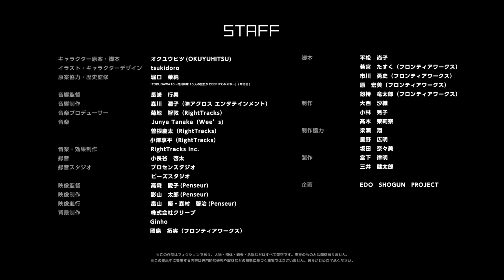しょうぐん小話 その4 家綱【ボイスアニメ】◆しょうぐん 天晴れェド！◆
-EDO SHOGUN PROJECT-
オリジナルボイスアニメ/ドラマ◆しょうぐん 天晴れェド！◆

◆しょうぐん小話 その4 家綱◆
～キャッスル姫子先生、初サイン会開催～

キャッスル姫子のサイン会に同行することになり、ウキウキの慶喜。サイン会では変装アイテムの着用が必須なのだった。

◆この話の主な登場人物◆
四代 家綱(CV:野島　透也さん)
キャッスル姫子としての活動をライフワークにしたいと考えている。

十五代 慶喜(CV:河西　健吾さん)
キャッスル姫子を尊敬している。

松平信綱(CV:野島　健児さん)
家綱の思うままに生きて欲しいと思っている。

しょうぱれを見れば、江戸時代にちょっと詳しくなれるかも！？

ここは、かつての江戸のような…でもどこか何かが異なる世界…。
ようこそ将軍のおひざもと、『江戸』へ！
個性豊かな15人の将軍達が繰り広げる大江戸コメディがここに開幕！
彼らが統べる江戸の城下は今日も概ね天下泰平。
多少の波はあるけれど、天晴れ浮世暮らしなり！

－CAST(声優)－
十五代 慶喜◆河西　健吾さん
十四代 家茂◆広瀬　裕也さん
十三代 家定◆寺島　惇太さん
十二代 家慶◆鈴木　崚汰さん
十一代 家斉◆堀　曜宏さん
十代 家治◆市川　太一さん
九代 家重◆土田　玲央さん
八代 吉宗◆神尾　晋一郎さん
七代 家継◆矢野　奨吾さん
六代 家宣◆KIMERUさん
五代  綱吉◆小林　大紀さん
四代 家綱◆野島　透也さん
三代 家光◆野上　翔さん
二代 秀忠◆伊東　健人さん
初代 家康◆黒田　崇矢さん

井伊直政◆梅原　裕一郎さん
光圀◆和合　真一さん
間部詮房◆豊永　利行さん
松平信綱◆野島　健児さん
大岡忠光◆羽多野　渉さん
田沼意次◆古川　慎さん
勝 海舟◆福島　潤さん

近藤　浩徳さん
高橋　伸也さん
和泉　風花さん
天野　聡美さん

※↑↑ご意見・ご感想はこちらへ！

原作：オクユウヒツ(OKUYUHITSU)
イラスト／キャラクターデザイン：tsukidoro
原案協力／歴史監修：堀口茉純『TOKUGAWA15〜徳川将軍15人の歴史がDEEPにわかる本〜』(草思社)

※この作品はフィクションであり、人物・団体・過去・名称などはすべて架空です。実在のものとは関係ありません。
※この作品中に登場する内容は専門的な研究や取材などの根拠に基づく事実ではございません。あらかじめご了承ください。